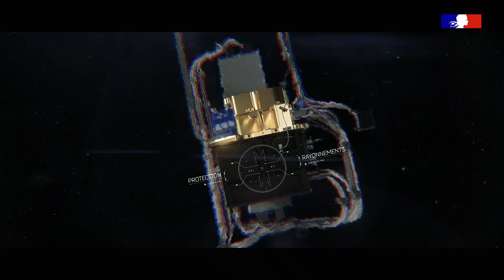SVOM, en quête des sursauts gamma de l'Univers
SVOM est une mission spatiale franco-chinoise dont le lancement est prévu le 22 juin prochain. 🚀📅
Son objectif : détecter les sursauts gamma de l’Univers, les phénomènes les plus lumineux observés depuis le Big Bang ! Ils sont imprévisibles, éphémères et d’origine encore incertaine... 🌌

Le satellite SVOM sera doté de 4 instruments dont 2 conçus et réalisés par la France :
🔭 Le télescope ECLAIRs détectera les sursauts gamma dans les bandes des rayons X gamma de basse énergie et fournira le plus rapidement possible leur position dans le ciel.
Quand un sursaut gamma sera détecté par ECLAIRs, SVOM se réorientera très rapidement (en quelques minutes) pour viser précisément la zone de l’événement localisé.
🔭Le télescope MXT, en réponse à l’alerte transmise par ECLAIRs, procèdera à l’observation du sursaut gamma dans le domaine des rayons X dits « mous ».

La mission SVOM met également en œuvre d’importants moyens sol : le réseau d’antennes VHF, le télescope robotique GFT Colibri et le French Science Center (FSC). 📡

Le CNES est maître d’œuvre de la mission SVOM ainsi que des instruments français ECLAIRs et MXT. L’Institut de recherche sur les lois fondamentales de l’univers ( @CEA  / IRFU) assure la responsabilité scientifique de la mission (avec le LAM,  @laboratoiredastrophysiqued1947 ), de l’instrument MXT et du segment sol français. Quant à l’Institut de recherche en astrophysique et planétologie ( @CNRS  / IRAP) il assure la responsabilité scientifique de l’instrument ECLAIRs.

Pour imprimer (en 3D) le masque de l'instrument ECLAIRs, c'est

Copyright : CNES - Mai 2024